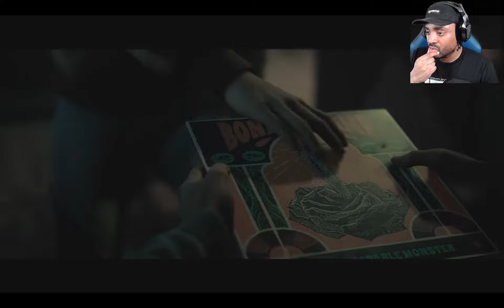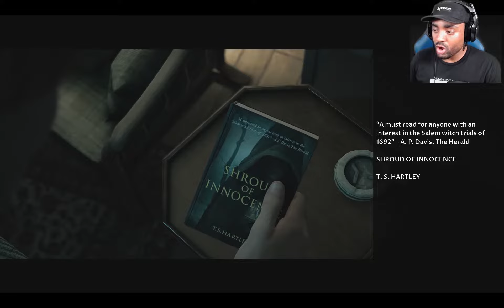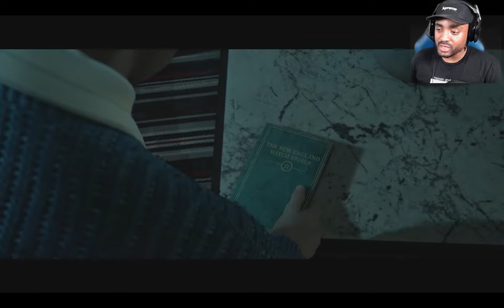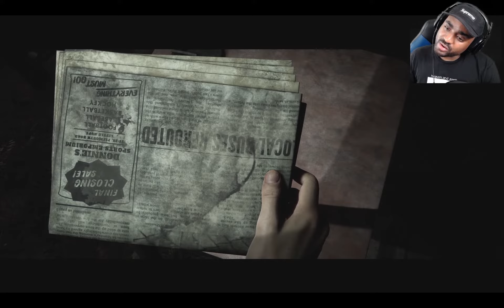Little Hope has made me a Believer!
I have a little hope this will turn out good. Come and play one of the scariest Horror games now Little Hope! Happy Halloween!
Please join the HORDE!